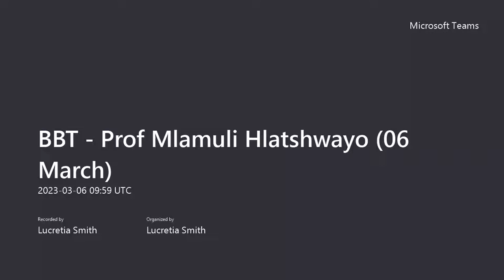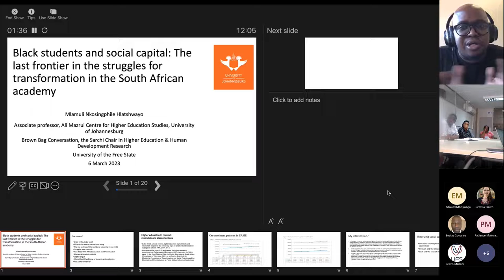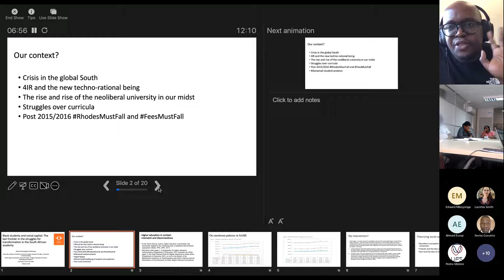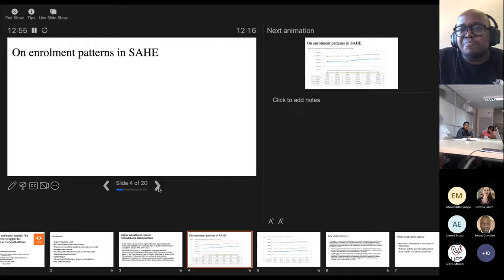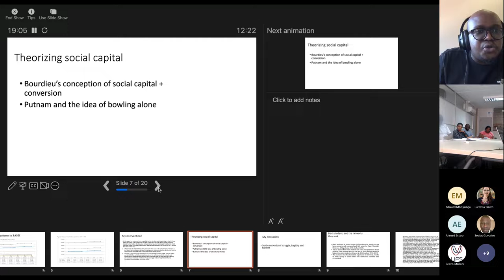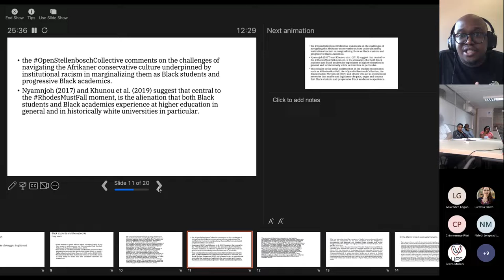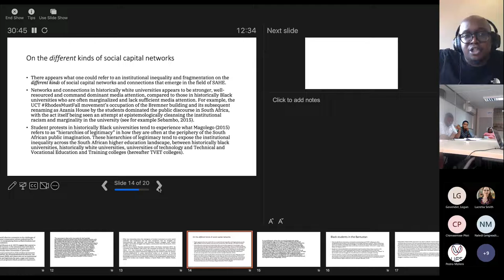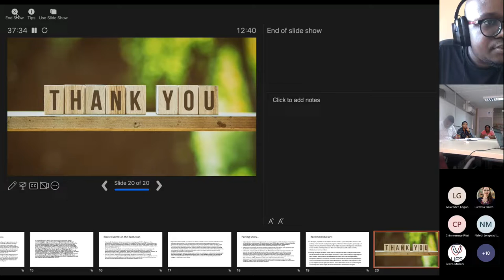HEHD Brown Talk. Date: 06 March 2023. Speaker: Prof Mlamuli Hlatshwayo,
Topics: Black students and social capital: The last frontier in the struggles for transformation in  the South African academy.
Speaker: Prof Mlamuli Nkosingphile Hlatshwayo
Ali Mazrui Centre for Higher Education Studies, Faculty of Education
University of Johannesburg
Discussant: Dr Pedro Mzileni (Sociology Lecturer, University of the Free State)
Chair: Chimwemwe Phiri (HEHD, University of the Free State)

ABSTRACT
South African higher education continues to struggle to respond to the protracted challenges of  institutional transformation and decolonisation (see Mbembe, 2016; Heleta, 2018, author, 2021).  Present in this crisis, is the pre-supposed challenge that to be Black in South African higher education is to be an ontological and epistemological “space invader” (author, 2022). In this paper, I do two things. I firstly map and make sense of the tensions between policy and practice that we  see in South African higher education. Secondly, I demonstrate how social capital networks are  important in helping Black students navigate and negotiate their belonging in the academy. I philosophically draw on the works of Bourdieu (1984), Putnam (2000) and Burt (2017) to argue  that social capital continues to have lasting implications regarding who gets to belong at higher  education, and who gets to be Othered, silenced and marginalized. I suggest that calls for South  African higher education transformation need to recognize the differentiated nature of social capital, in particular, what I refer to as 'the networks of the others' in understanding the challenges that Black students experience in universities in South Africa. This challenge, I recommend,  constitutes one of our last frontiers in South African higher education transformation.